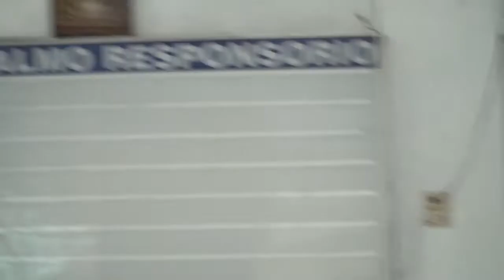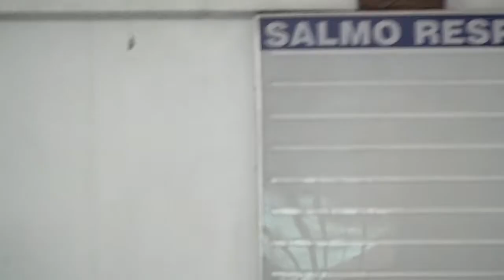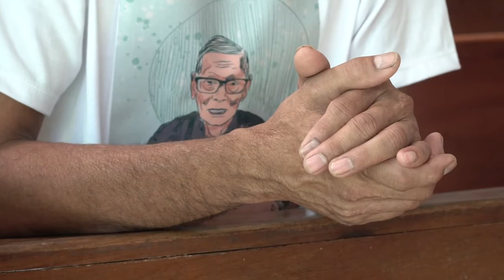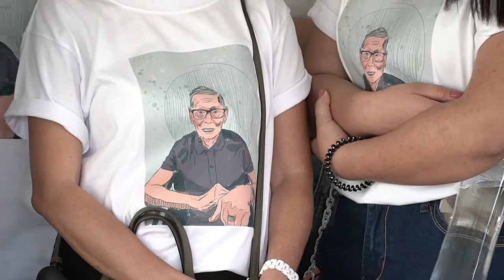SEBASTIAN PALICPIC'S BURIAL PART 2